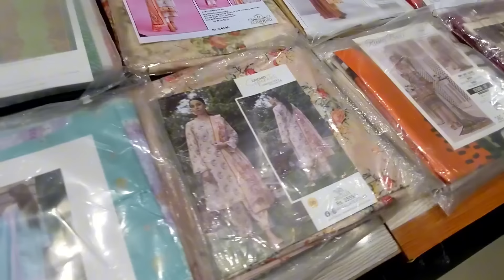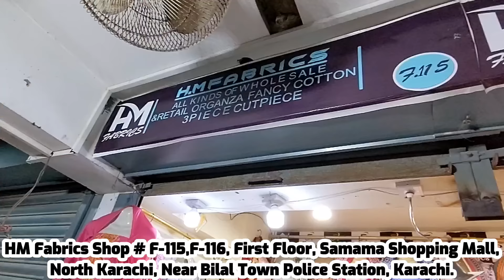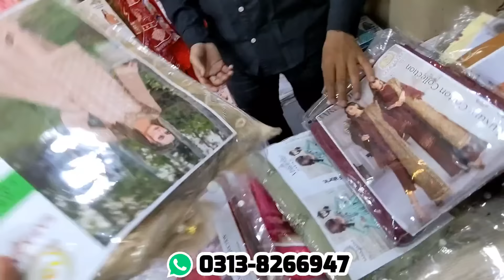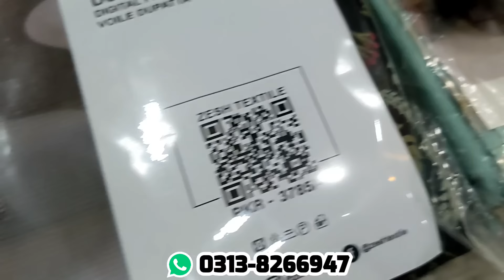Designer 😱 Sale Alert || Lawn Price 400 PKR Only || HM Fabrics Samama Shopping Mall North Karachi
Address: HM Fabrics Shop # F-115, F-116 First Floor, Samama Shopping Mall, North Karachi, Near Bilal Town Police Station, Karachi.
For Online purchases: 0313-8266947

Apne karobar ki video banwany ky ly is Number Par Rabta Karen Salman Ghazi 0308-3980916